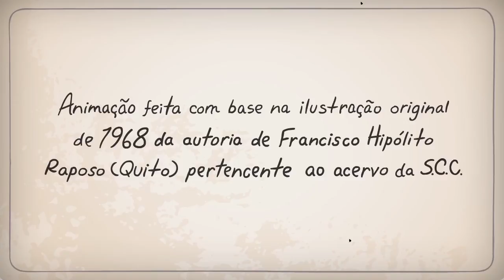Sagres Vintage (autor: Quito / 9- Inventor)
Animação feita com base na ilustração original de 1968 da autoria de Francisco Hipólito Raposo (Quito), pertencente ao acervo da SCC.